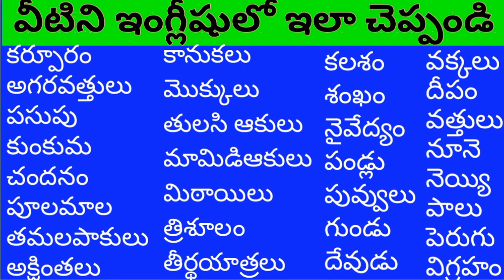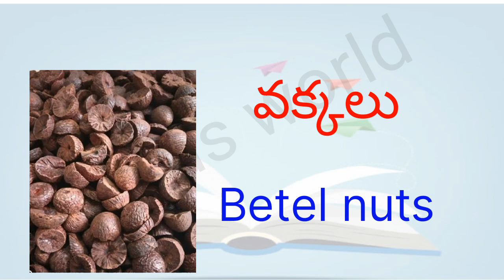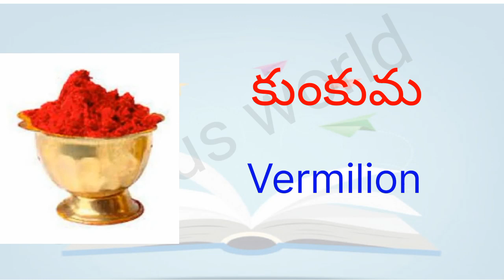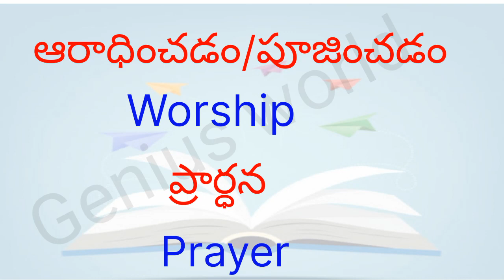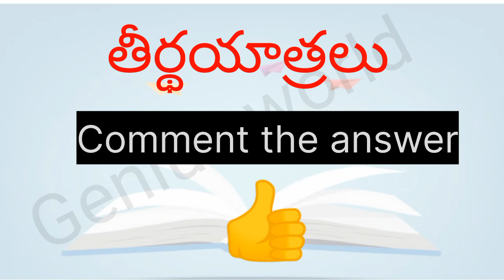worship related vocabulary in english, pooja / prayer related vocabulary in english through telugu